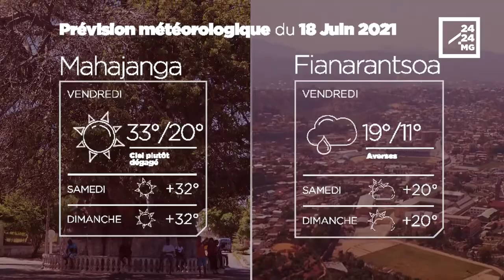METEO du 18 juin 2021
Les prévisions météorologiques des grandes villes de Madagascar pour la journée du 18 juin.